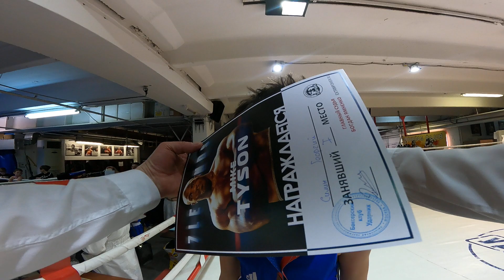Ринг№1, Бой№3 Мурыгин Никита Суслов Артем